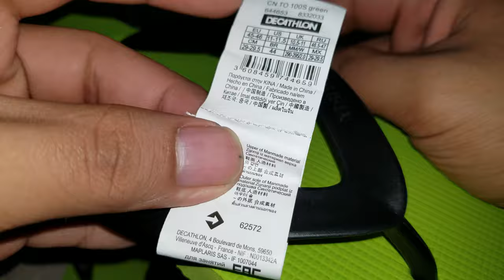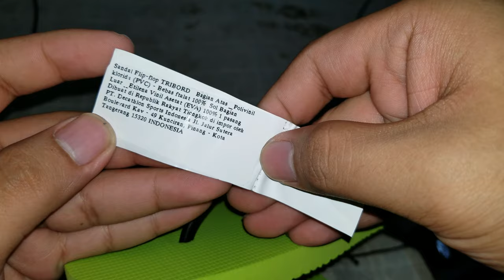Decathlon Tribrod Slip Sandal - 3 September 2018